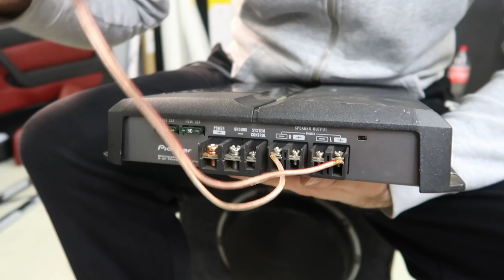KAKO UGRADITI SUBWOOFER U BILO KOJE AUTO!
Provjerite historiju vaseg automobila uz popust od 20% na izvjestaj!

Davno sam snimao klipove vezano za ovu temu, ali nikada to uzivo nisam pokazao, da se tu nalazi auto i sve komponente za ugradnju woofera u auto. Posao nije tezak, samo pratite upute i bit ce sve top. Ako nesto niste skontali, slobodno pisite da vam objasnim.